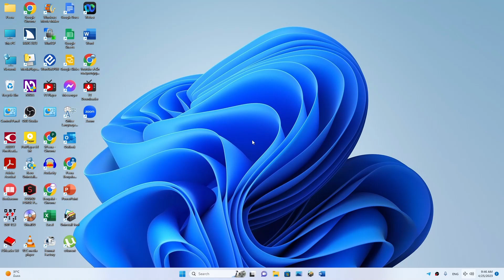เทคนิคการเชื่อมต่อ Wifi ใน Windows 11 ตามสไตล์นายพี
การใช้งาน Windows ร่วมกับโปรแกรมอ่านหน้าจอสำหรับคนตาบอด